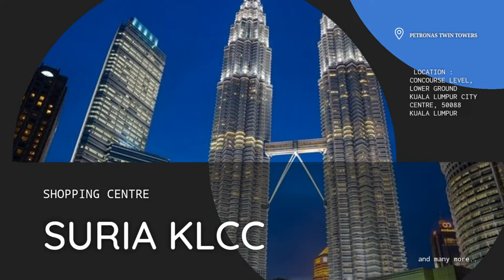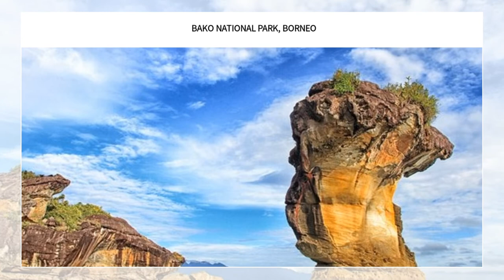MALAYSIA TOURIST SPOTS & ATTRACTIONS | LYSLIE GOH